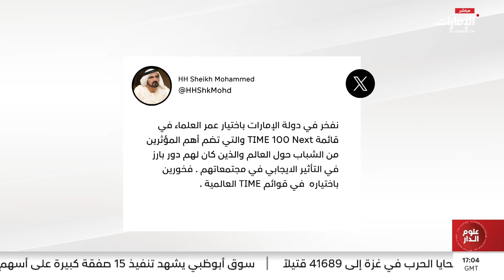محمد بن راشد: نفخر باختيار عمر العلماء في قائمة TIME 100 Next